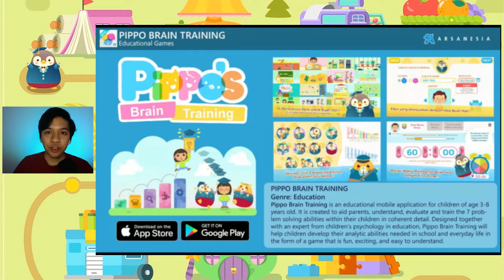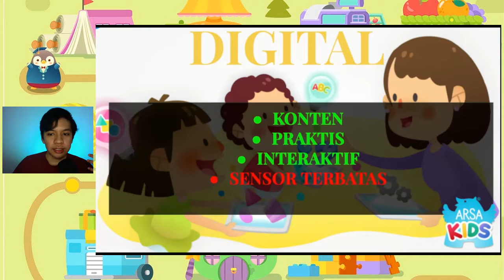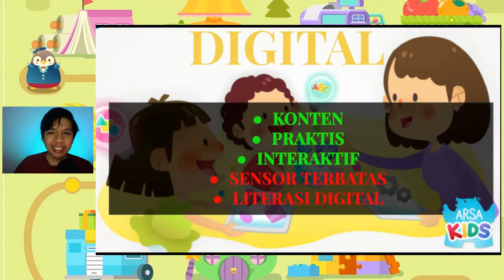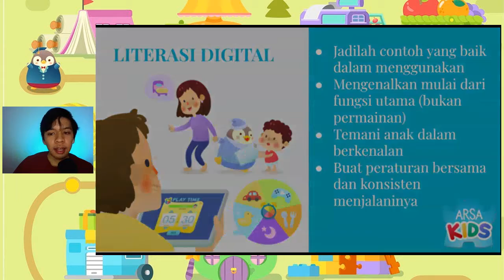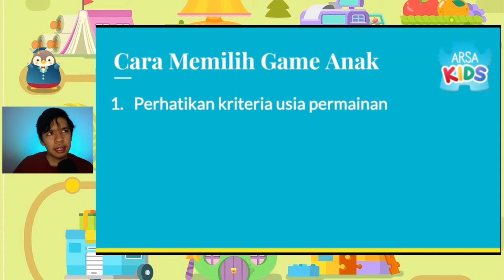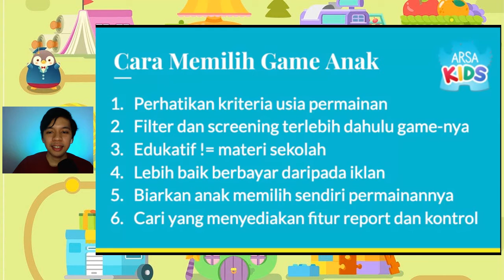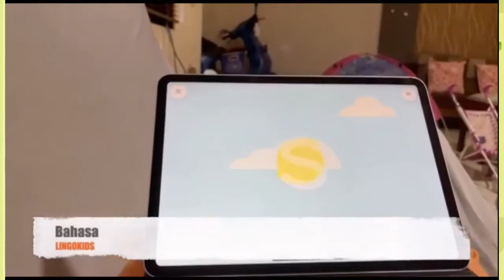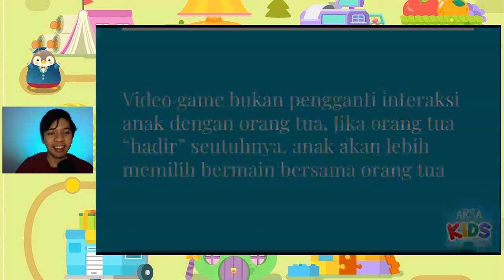Peran Video Game dan Orang Tua Pada Anak